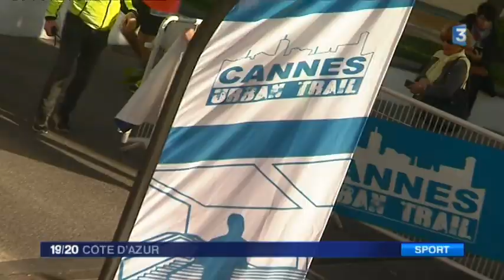Premier Urban Trail de Cannes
Premier trail urbain organisé dans la ville de Cannes
Un mélange de performance sportive et de découverte du patrimoine.

3 parcours : le grand Cannois de 26 km, le petit Cannois de 13 km et le Cannes découverte run de 8 km.
2 000 participants ont pris le départ depuis la Croisette et ont progressé au cœur de la cité et dans les hauteurs.